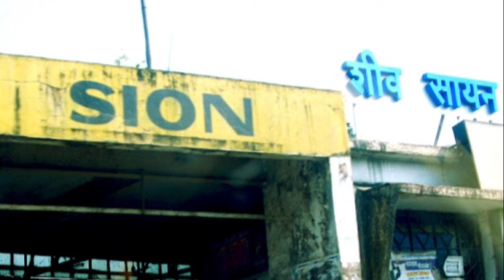BRANDED SHIRT CHEAPEST PRICE WHOLSALE ONLY 30₹ से START सस्ता बाजार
BRANDED SHIRT WHOLESALE MARKET
WE SEARCHING A GOOD QUALITY SHIRT AND LOWER PRICE
SEARCHING market delhi gujrat Kolkata ulhasnagar mumbai

कोई भी व्यापारी आपने ग्राहक को अच्छी सेवाएं देना चाहता है